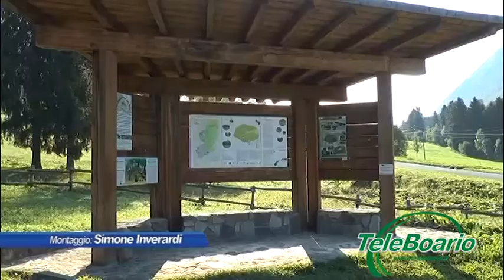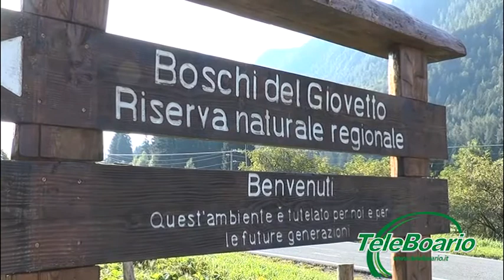La formica rufa nella Riserva naturale Giovetto di Paline a Borno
Intervista documentario realizzato da Teleboario a Giovanna Davini, direttrice della Riserva Naturale dei Boschi del Giovetto di Paline (Borno - BS) sulla crescita e decrescita dei formicai di formica rufa, presenti nella Riserva naturale